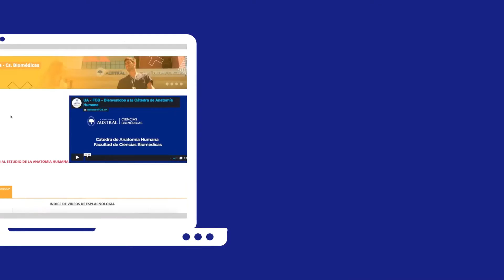Videoteca de Ciencias Biomédicas | Transformación Austral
Desde 2020, en la Universidad Austral trabajamos para resignificar la enseñanza personalizada y potenciar la Educación Superior pospandemia.

Con el objetivo de hacer más dinámicas las clases virtuales, apoyar y enriquecer la experiencia de aprendizaje de los alumnos, creamos la Videoteca de Ciencias Biomédicas.

La cátedra de Anatomía, tan necesitada de la presencialidad, produjo una serie de videos explicativos en formato de colección, que permitieron a los alumnos obtener una experiencia audiovisual de la sala de anatomía, observando e identificando sus materiales, mientras recibían la explicación detallada por parte del docente o de un ayudante de cátedra.

La Videoteca se encuentra disponible dentro del Campus Virtual y puede ser consultada por toda la comunidad Austral.